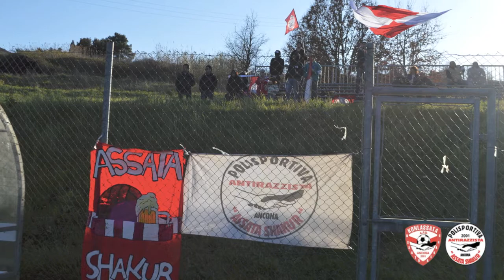Randomlights Konlassata Ancona - Varano (28/3/2015)